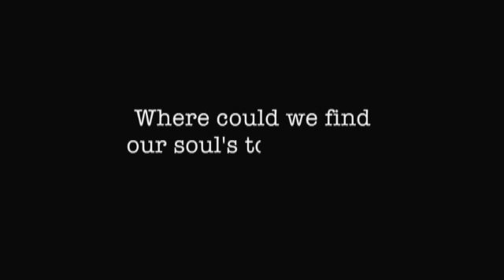The Secret Life of Scientists and Engineers: Rachel Collins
Microbiologist/Professional Wrestler.